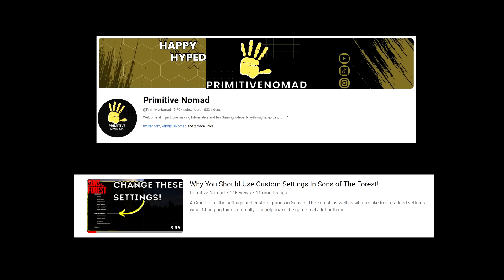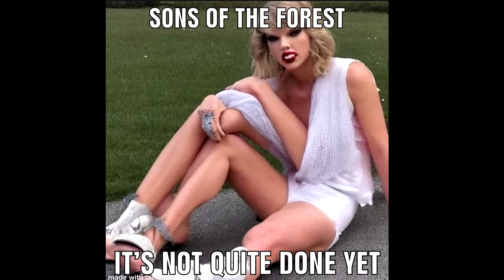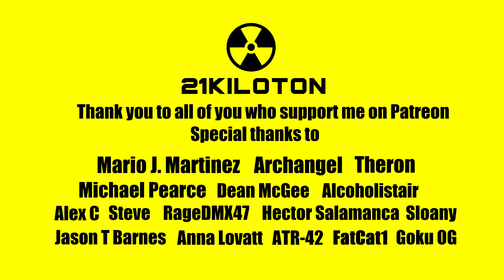Sons of the Forest Review Part 2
It is almost impossible to be truly creative when you are constantly worried about offending people. Clearly this was not a concern for Endnight Games who seem hellbent on doing whatever they damn well please. I salute you.

Special thanks to Mario J. Martinez, Archangel, Theron, Michael Pearce, Jason T Barnes, Dean McGee, Steve, Alcoholistair, RageDMX47, Hector Salamanca, Corvo Fox-Gray, FatCat1, Alec C, Anna Lovatt, ATR-42, Goku OG, W and all of my Patreon supporters. Their stoic support humbles me.